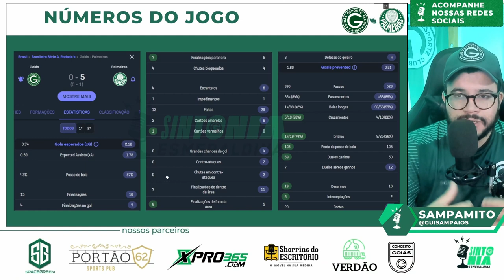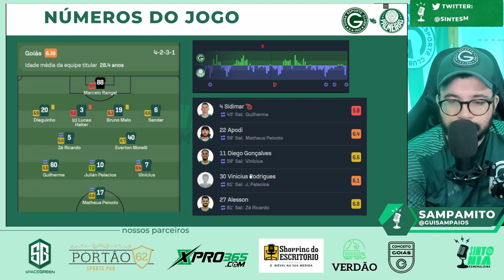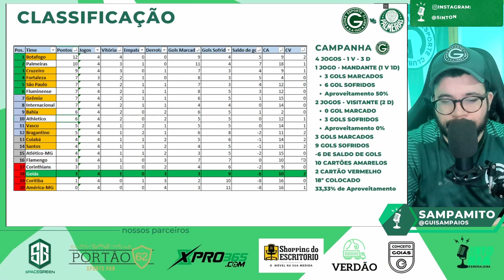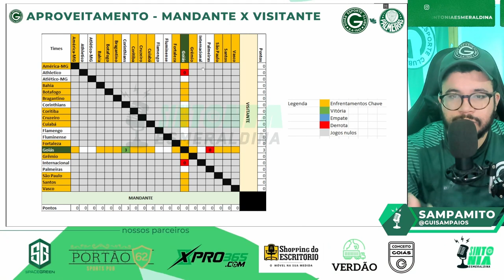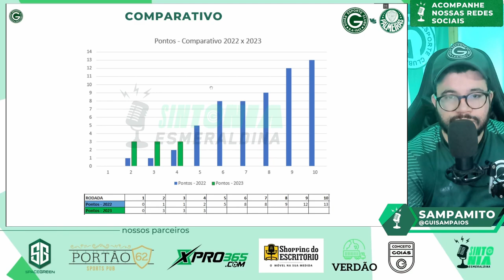😰 VERGONHA! GOIÁS PERDE DE 5 A 0 NA SERRINHA! ANÁLISE DO JOGO GOIÁS 0 X 5 PALMEIRAS - BRASILEIRÃO